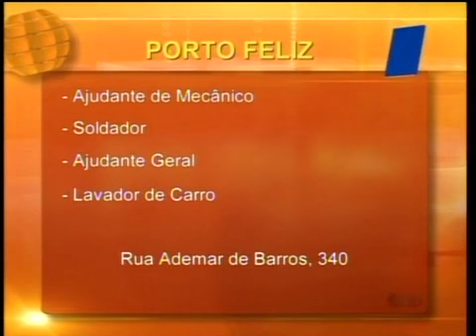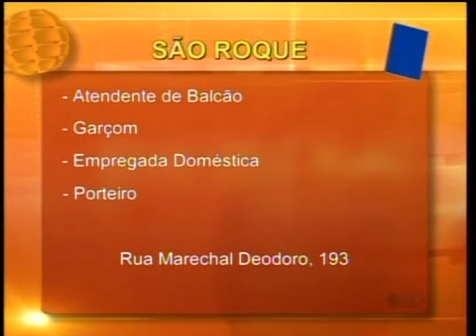Veja as oportunidades de emprego em São Roque e região - SBT